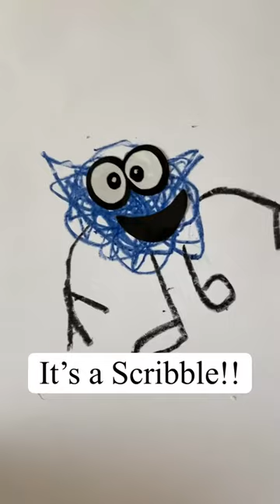How to make a Scribble...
I love books that make reading fun for kids! So I wanted to try and show that fun in a video! What’s so great about “I’m not just a Scribble...” is it not only shows a great example of a kindness and empathy but the book also INCLUDES stickers too! So that children can make their very own Scribble, like the one in the book! It really makes kids LOVE to read! It’s now back in stock on amazon!